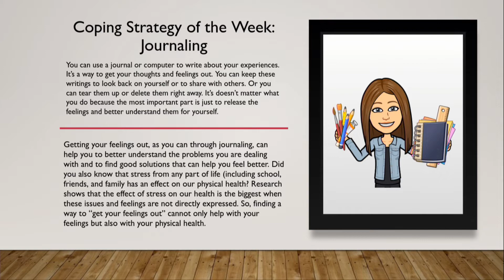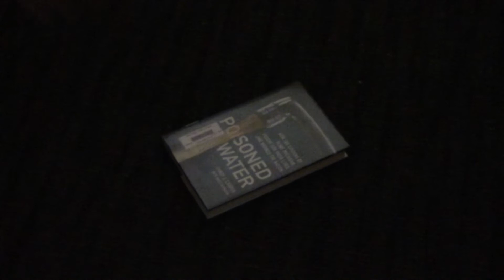WMS Announcements 04 November 2022